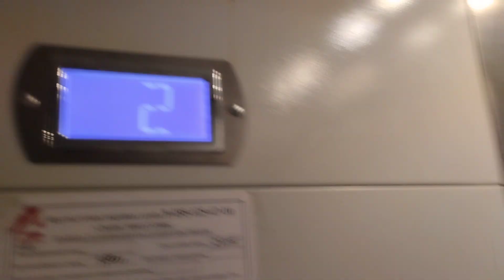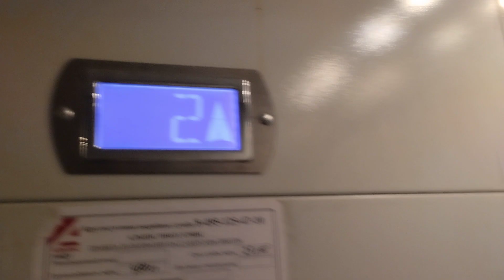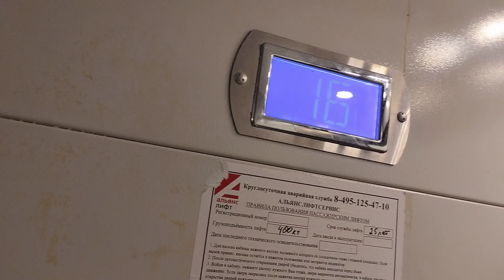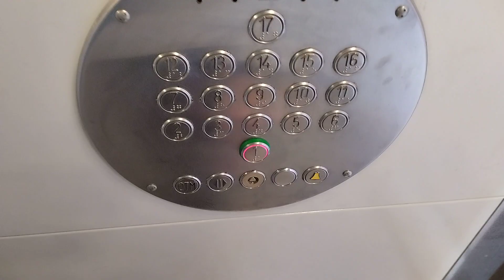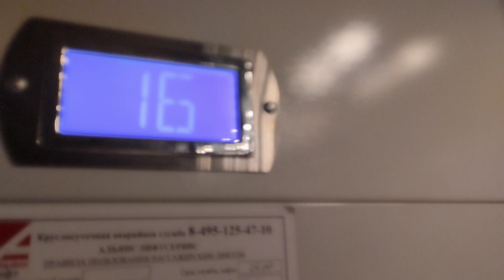Электрические лифты 400-630 кг, 1 м/с, КМЗ-2018 г (@ г. Москва, Люблинская, 124, под-6)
Информация

• марка: КМЗ
• модель: Протон
• тип: пассажирский, грузопассажирский
• грузоподъёмность: 400-630 кг
• скорость: 1 м/с
• количество остановок: 17
• установлены: 2018 г
• текущее состояние: эксплуатируются

Дополнительная информация

• год постройки дома: 1991
• серия дома: П-44
• домофон: Marshal
• консьерж: нет